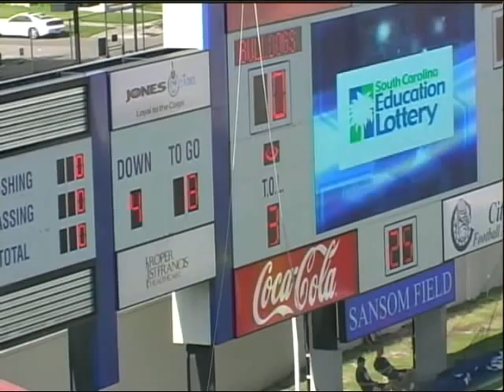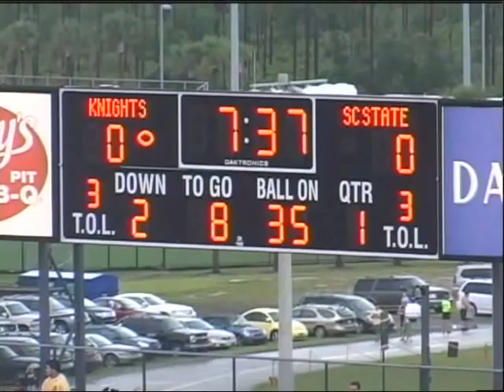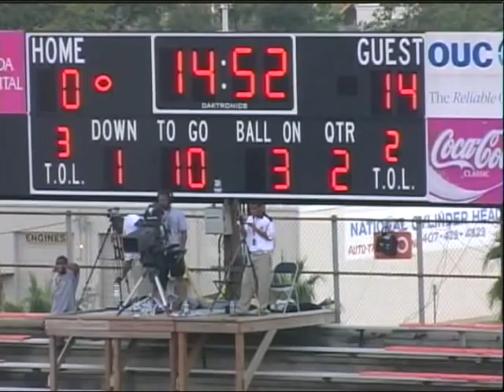Rafael Bush Unedited Part 1.wmv